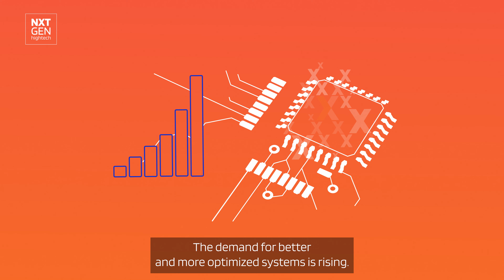NXTGEN Hightech - Semiconductors | Film Agency